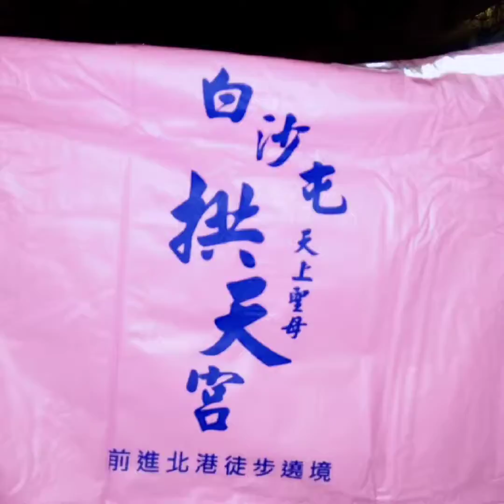丁酉年 苗栗白沙屯媽祖婆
第六天進香之熱鬧景象
照片由：香燈腳信眾們 提供